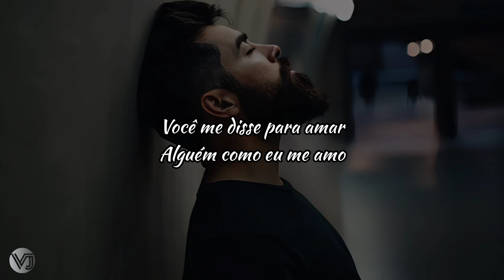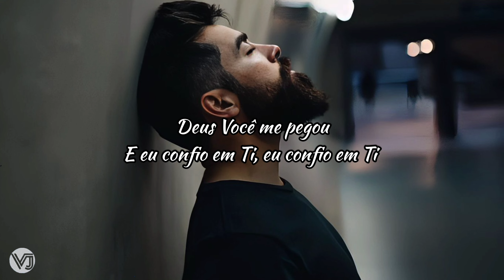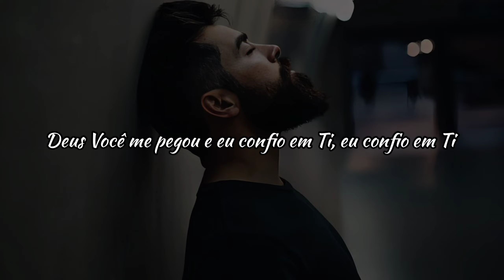7eventh Time Down - Trust (tradução)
Lyrics

You told me to love
Somebody like I love myself
You call me to do these
Things with You I won't fail
I can do the impossible,
Reach the unreachable
You provide miracles everyday
I surrender it all there's
Power in Your name

You love me, and I love You,
You are for me, I believe You
God You got me,
And I trust You, I trust you
With You I can roar
Like a lion, face the giants
Walk through the fire
Cause I know You're with me
Jesus, I trust You, I trust You

I won't deny the grace
You have for me
Oh, Jesus your love
Is sweet it sets me free
Nothing's impossible,
Love is unstoppable
I'm seeing miracles everyday
Your mighty name

With you I can roar like a lion,
Face the giants

Jesus, You love me, and I love You,
Face the giants
Walk through the fire cause
I know You're with me
I trust you, Jesus